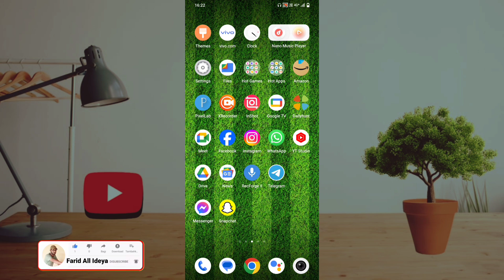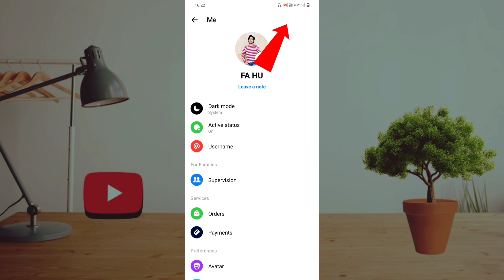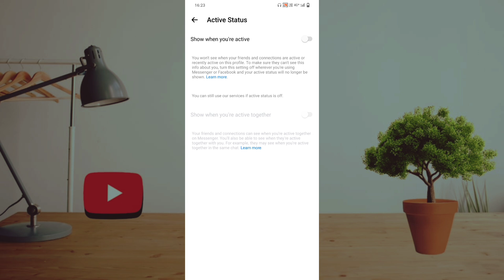Messenger par online hote hue bhi offline kaise dikhe | Messenger online kaise chupaye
messenger online kaise chupaye
messenger online hide
facebook online hide
messenger par last seen kaise hide kare
messenger par last seen hide kaise kare
facebook offline kaise chalaye
messenger online off
messenger par online na dikhe
messenger chat ko hide kaise kare